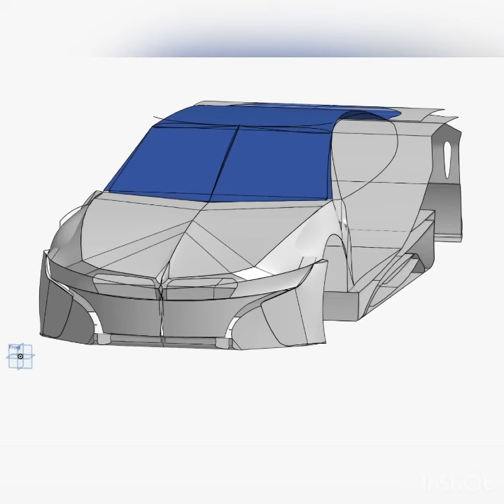Surface Modeling bmw i8 Onshape